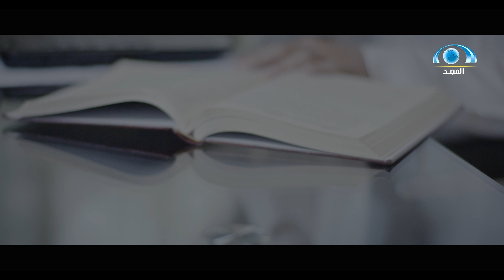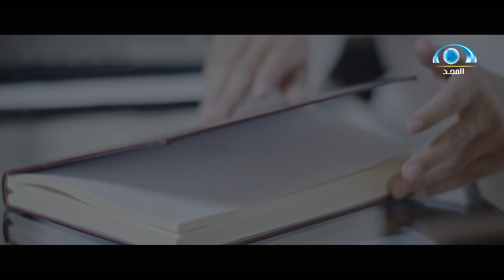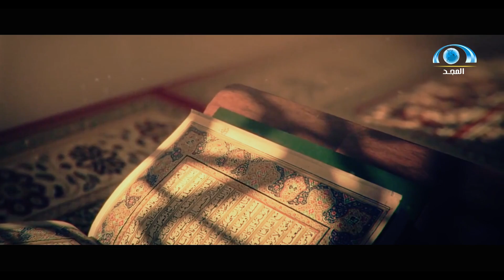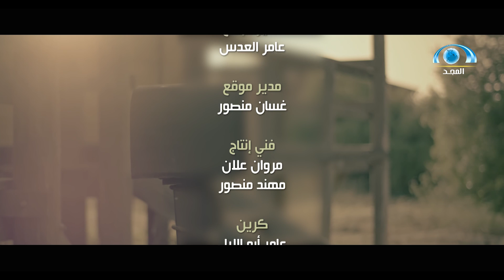بريد من إنسان يخجل من شكله | ياسر الحزيمي | قناة المجد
برنامج_بريدي الحلقة 1
من تقديم : ياسر الحزيمي
 ⁧‫رسائل متنوعة في كل حلقة وردود رائعة ..